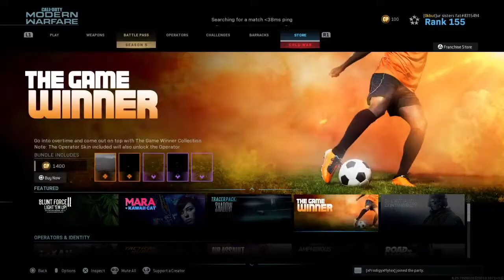Its just a mess around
Literally here for no other reason than to do what I love